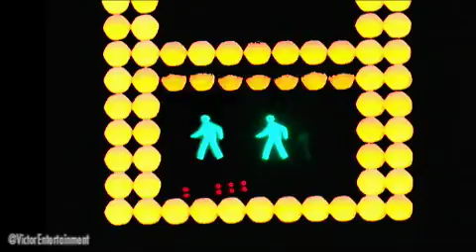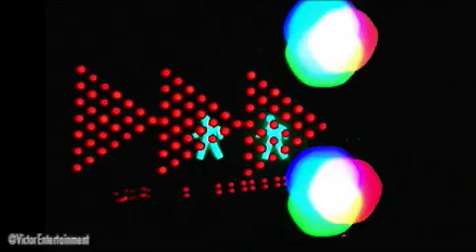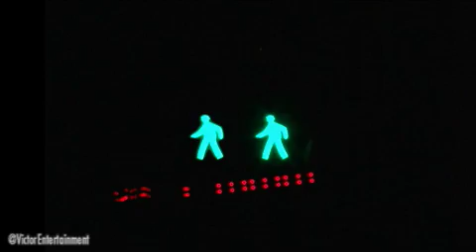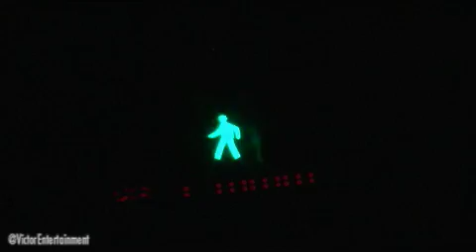Sawagi - Bubble Warp (Music Video)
クールで妖艶なSawagi渾身のミディアムダンスチューン！
映像はCG等一切使わず、工事用照明、信号、LEDや電球を使用した看板を撮影したMＶ。